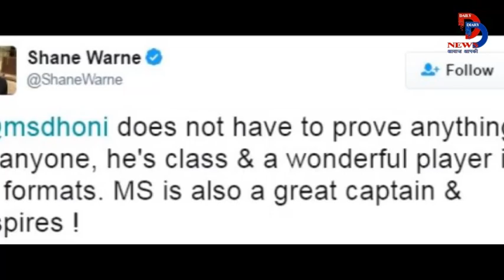धोनी है भारत के लिए हर समस्या का रामबाण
धोनी है भारत के लिए हर समस्या का रामबाण. dekhiye puri video